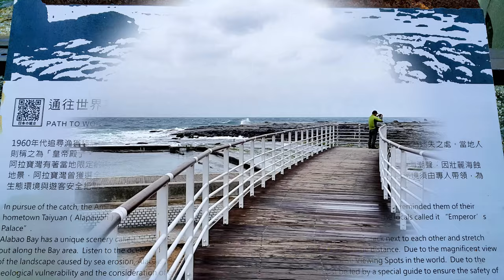帶你6一波 「阿拉寶灣」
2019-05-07  帶你6一波 「阿拉寶灣」

阿拉寶灣舊名「社寮島」的和平島，也曾是凱達格蘭族的聚落之地。地名「阿拉寶灣」的由來，其實是後來為了生活從台東遷移北上的阿美族人，覺得眼前這一小片海灣像似家鄉的「阿拉寶灣」而命名。
「阿拉寶灣」是整個和平島公園其中一個區域，屬於千萬年前的大寮生痕地質，仔細看岩石表面好像留有東西，其實是古生物移動時留下來的痕跡。走在建於岩石區中的步道，奇岩怪石十分精彩，其中「和平島公園」十大守護岩，其中好幾個藏身在「阿拉寶灣」內，外型很容易認出的「金剛岩」矗立在步道旁歡迎大家，接著「酋長頭」、「鱷魚」、「黑鳶」…站對位置，發揮一點想像力就能認出。
海岸邊風吹海蝕所形成的海蝕崖、蜂窩石、蕈狀石、豆腐岩，天然美景有如異世界般奇特。步道盡頭的壓軸戲是「豆腐岩」和「海豹岩」，不過想看到這兩個奇岩和特殊地質景觀，可得選對季節和時間。

影片製作：Benny BaBu
原創編曲：黑男
曲　　名：Strolling in the clouds.